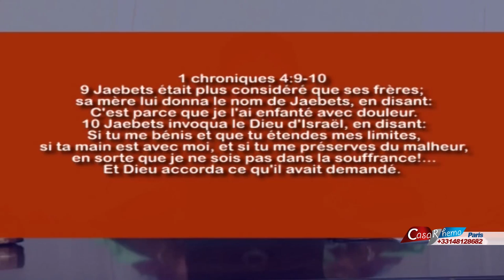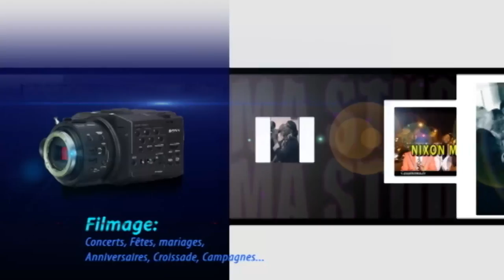Le temps de la libération vol2 Prophétesse Rose Lessie